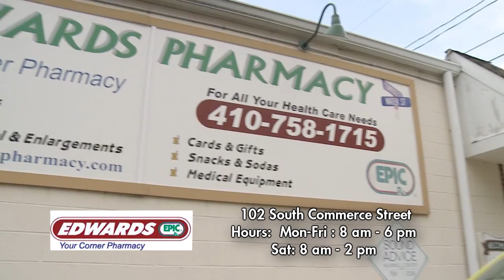Edwards Pharmacy - Your Corner Pharmacy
Edwards Pharmacy
102 South Commerce Street - Centreville, MD 21617
Hours:  Mon-Fri : 8 am - 6 pm, Sat: 8 am - 2 pm

We pride ourselves on being known by residents of Queen Anne's County for our excellent and personal customer service. Our neighborhood pharmacy has been serving the needs of the County for over 40 years!

Our regular customers visit us because they appreciate our friendly staff, value our commitment to customer service and enjoy our minimal wait times for prescription services - you'll rarely find yourself waiting in a long line!

Edwards Pharmacy has been a Compounding Pharmacy for over 13 years. Unlike chain pharmacies, we cater to the very specific needs of our customers through customized medications. And as an EPIC Pharmacy, we manage to keep our prices competitive!

Committed to serving the community, our pharmacy also supplies the Hospice of Queen Anne's with compounded medications, support and advice.

We care about our customers and their needs and are never too busy to answer questions, offer advice or help you solve any problems you encounter with your medication or medical supplies requirements. We look forward to your visit to Edwards Pharmacy!

102 South Commerce Street - Centreville, MD 21617